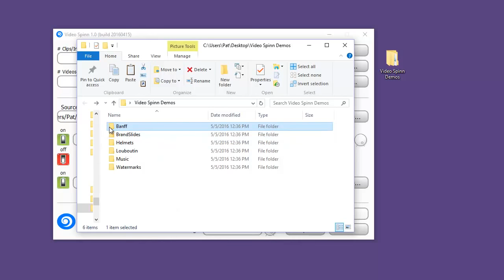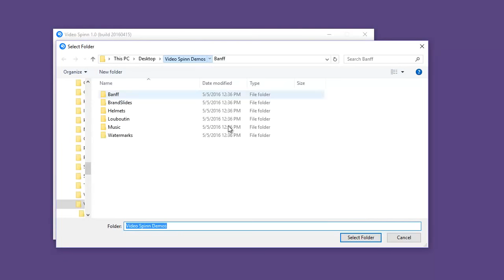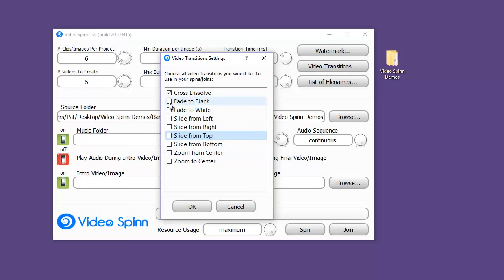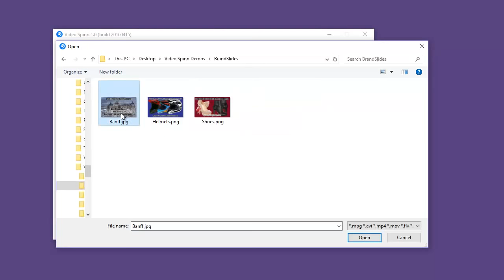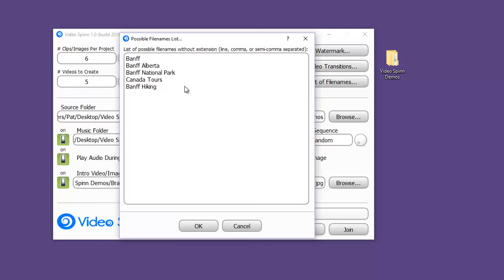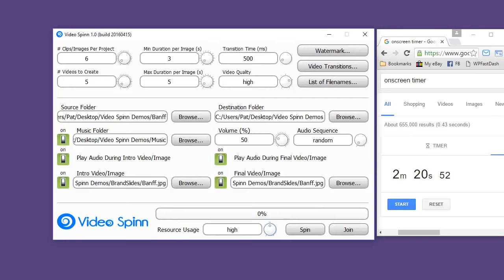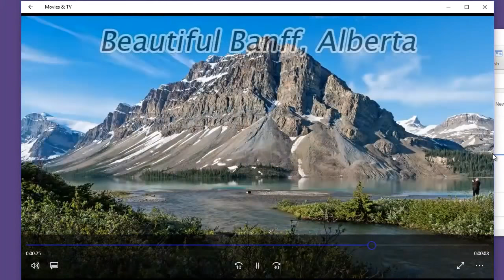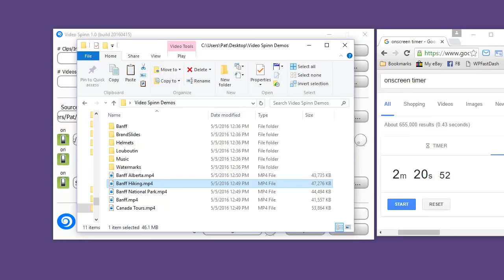Video Spinn Review, Demo and Bonus | Anthony Aires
Video Spinn Bonus Package | Video Spinn is a simple, yet full featured, desktop app (for both Windows and Mac) that lets you create hundreds — even thousands — of unique videos with just a few mouse clicks.

Video Spinn can create randomized slideshow videos using folders of images and/or video clips.

It’s so simple… You give the app your folder of content, pick the number of images/clips to use in each video, min and max time for each image/clip to be shown, what transitions to use, what optional watermark to use… you can even designate an intro and/or outro video to tack onto each slideshow, plus a folder to pull random music tracks from. Tell it how many videos to crank out, click the Spin button, and Video Spinn starts chugging out unique randomized videos.